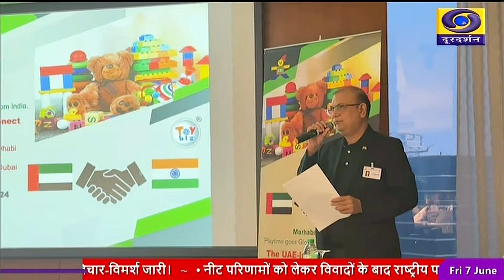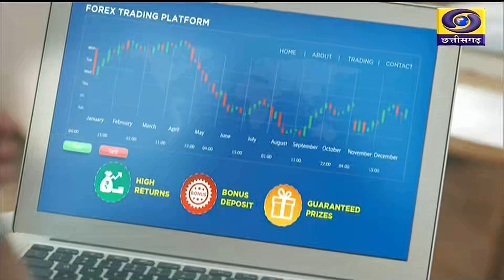DD NEWS CHHATTISGARH DATE 7th JUNE 2024, TIME 5 00 PM